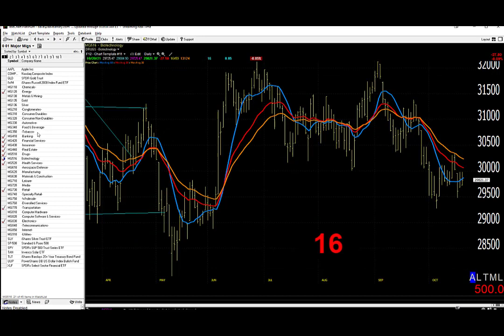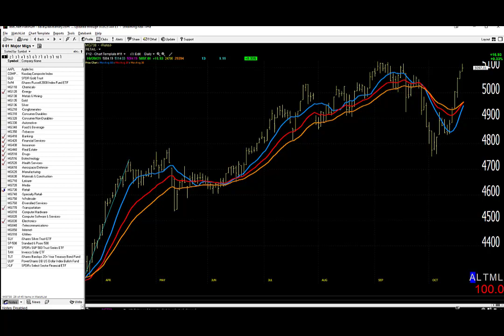10/21/21 Dave Landry's Market In A Minute-Continue To Get Ready To Get Ready